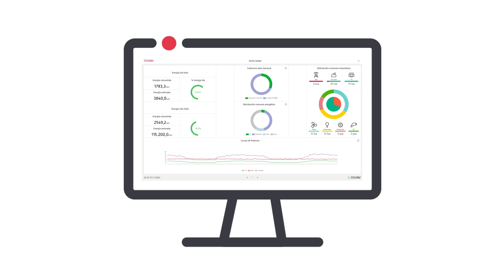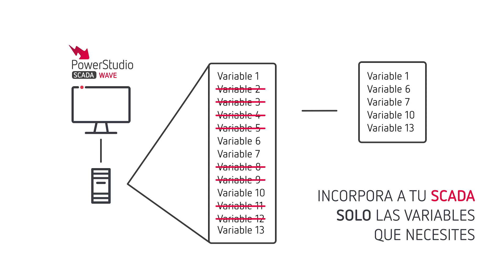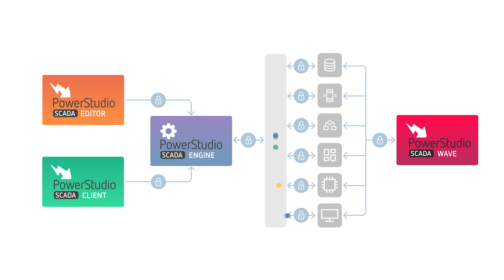Nueva herramienta WAVE para PowerStudio SCADA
Nueva interfaz web. Máxima seguridad de extremo a extremo. Exportación SQL integrada

🎞️ Capítulos del vídeo:
00:00 Introducción
00:20 Experiencia en gestión de instalaciones
00:33 Arquitectura renovada
00:48 Nueva visualización
01:03 Gestión de dispositivos
01:35 Rapidez y tratamiento de datos
01:54 Monitorización y control de instalaciones
02:25 Seguridad
02:38 Versiones de PowerStudio SCADA Wave
02:50 Cierre

📱 Descarga APP CIRCUTOR MyCatalog:
Toda la información de nuestros equipos, en la palma de tu mano.